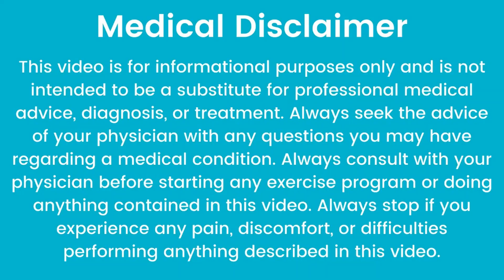DR PJ GENERATIONAL CURSES PART #1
IAMREUNION.COM